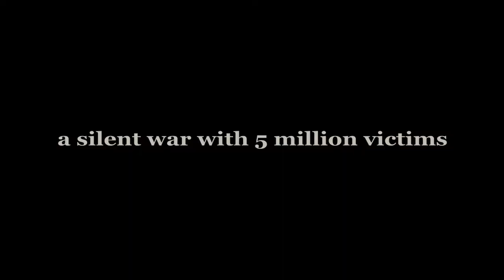The Silent Chaos - TEASER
The teaser of The Silent Chaos. The documentary has been selected in the following film festival: David di Donatello 2013, RIFF 2013, Docudays UA 2013.

Synopsys: North Kivu, Democratic Republic Of Congo. After a bloody civil war that lasted for years, Congolese society has lost its identity. However, archaic superstitions and magical beliefs are the only elements left which still bring the population together.
These forces guide the defense of the territory led by Mai-Mai rebels, but they also make people consider those who are different as a threat, just like what happens to the deaf in Butembo. This is the story of those who have no voice and no hope, but who keep struggling for their own dignity, not willing to resign to unhappiness.